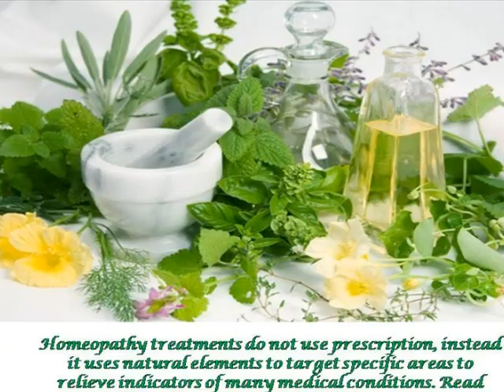Importance of Homeopathy Treatment System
Homeopathy treatments do not use prescription, instead it uses natural elements to target specific areas to relieve indicators of many medical conditions. Read more about Homeopathy Treatment System at our website.